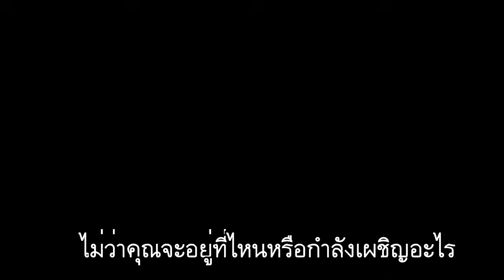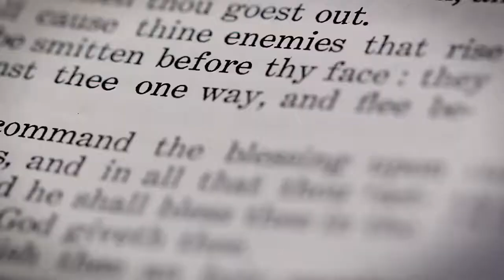❤ศบ.ศจ.ดร.คริสตี๊❤พระเจ้าผู้ทรงฤทธานุภาพยิ่งใหญ่❤ขอถวายพระเกียรติแด่พระจ้าสูงสุดตลอดไปเป็นนิตย์อาเมน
❤สุขสันต์วันสะบาโตแด่ทุกท่าน❤
        ❤จงระลึกถึงวันสะบาโต ❤
            ❤ถือเป็นวันบริสุทธิ์❤
                ❤อพยพ 20:8❤
                   ❤อาเมนค่ะ❤
          ❤ขอพระเจ้าอวยพรท่าน❤
          ❤ครอบครัวที่รักของท่าน❤
     ❤ให้เดินอยู่ในหนทางเดินของ❤
     ❤พระเจ้าอย่างสมบูรณ์ดีพร้อม❤
    ❤ด้วยความเชื่อวางใจตลอดไป❤
      ❤ทูลขอในนามพระเยซูคริสต์❤
             ❤ฮัลเลลูยาห์ อาเมน❤
               ❤ศบ.ศจ.ดร.คริสตี๊ ❤
                ❤ประธานผู้บริหาร❤
     ❤องค์กรเชื่อในพระเยซูคริสต์❤

🔴🔴ติดตามเพิ่มเพื่อนด่วนที่สุด
🔴🔴กับ ศบ.ศจ.ดร.คริสตี๊
🔴🔴แล้ว ( กดเห็นโพสก่อน )
🔴🔴ไม่พลาดคำสอนดีๆมาแบ่งปัน
🔴🔴ด้วยถ้อยคำที่มาจากพระเจ้าทุกวัน
🔺️ติดตามในกลุ่มไลน์พันธกิจคริสตชน
🔺️ติดตามในกลุ่มไลน์อธิษฐานเผื่อทุกท่าน
🔺️เชิญพี่น้องในพระคริสต์ที่รักมาเข้าร่วม
🔺️เป็นสมาชิกในกลุ่มไลน์อธิษฐานเผื่อท่าน
🔺️คุกเข่าอธิษฐานให้ท่านและครอบครัวท่าน
🔺️มีทีมงานอธิษฐานเผื่อร่วมๆ 20 ท่านค่ะ
🔺️ส่งชื่อนามสกุลจริง+ความต้องการได้ที่นี่
🔴งดรับคนแอบแฝงแปลกปลอมเข้ากลุ่มค่ะ
🔺️ติดตามเข้ากลุ่มของเราใน Facebook
🔺️ก่อตั้งขึ้นโดย : ท่าน ศบ.ศจ.ดร.คริสตี๊
🔺️โพสฟรีได้ 24 ชม. ด้วยพระวจนะคำ
🔺️มีสมาชิกร่วมๆ 5,000 ท่านแล้วนะคะ
🔺️ติดตามเพจ : เชื่อในพระเยซูคริสต์
🔺️ก่อตั้งโดย :  ท่านศบ.ศจ.ดร.คริสตี๊